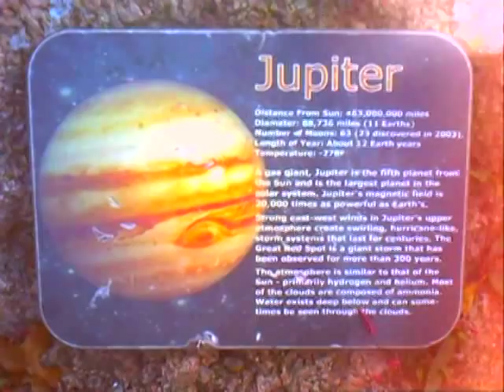EASTERN Boys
PFP3 Throwaway Boston Trip w/ Joey Wilson, Andrew Singh, Paul Hintz, Brandon Gironda, Frankie Nash, Nick Ferro, Caleb Kaiser, Mike Sass, Paul Harden, & Dustin Younie.